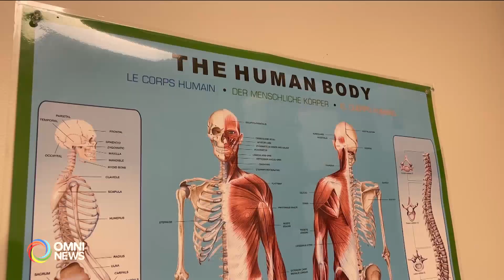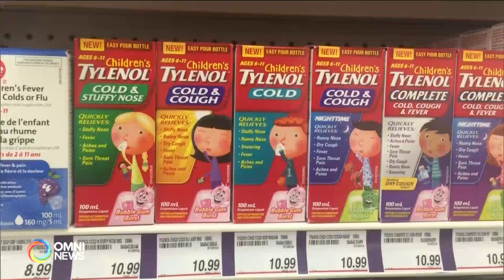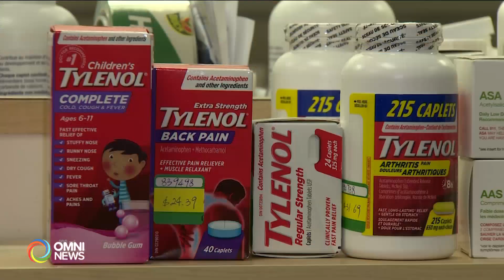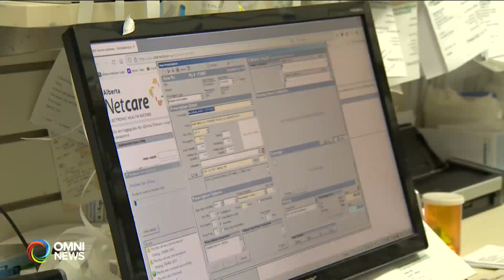Health officials prepare for flu season | OMNI News Punjabi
ਬਦਲਦੇ ਮੌਸਮ ਦੇ ਕਾਰਨ ਕੈਨੇਡਾ ਵਿੱਚ ਇੱਕ ਵਾਰ ਫੇਰ ਤੋਂ ਕੋਵਿਡ-19 ਦੇ ਕੇਸਾਂ ਦੇ ਮਾਮਲਿਆਂ ਵਿੱਚ ਵਾਧਾ ਦੇਖਣ ਨੂੰ ਮਿਲ ਰਿਹਾ ਹੈ, ਪਰ healthcare ਦੇ ਸੰਕਟ ਨਾਲ ਜੱਦੋ-ਜਹਿਦ ਕਰ ਰਹੇ ਕੈਨਡਾ ਵਿੱਚ ਨੂੰ ਹੁਣ ਦਵਾਈਆਂ ਭਾਰੀ ਕਿੱਲਤ ਹੋ ਗਈ ਹੈ ਜਿਸ ਕਾਰਨ ਲੋਕਾਂ ਨੂੰ ਹੁਣ ਬਾਰਡਰ ਪਾਰ ਅਮਰੀਕਾ ਤੋਂ ਦਵਾਈਆਂ ਲੈ ਕੇ ਆਉਣੀਆ ਪੈ ਰਹੀਆਂ ਹਨ I